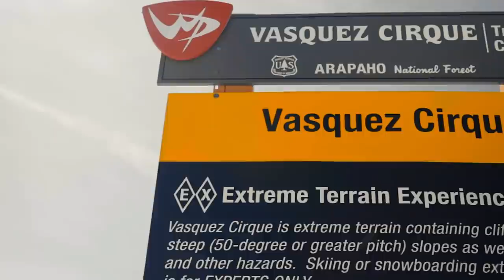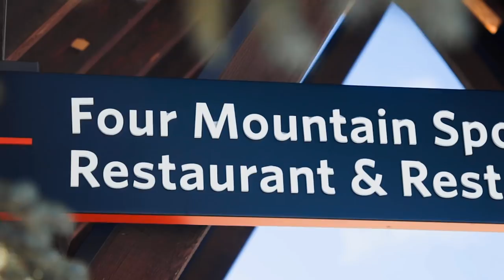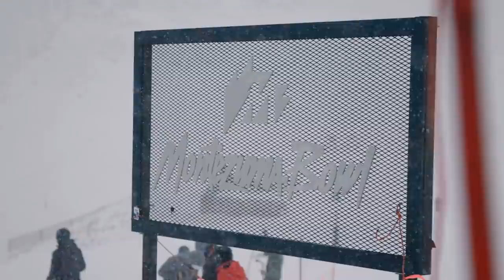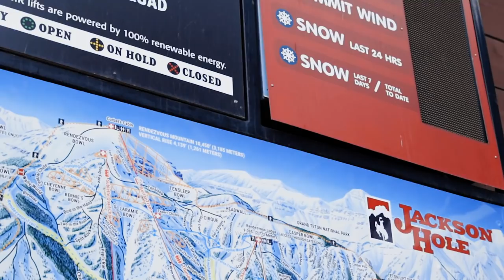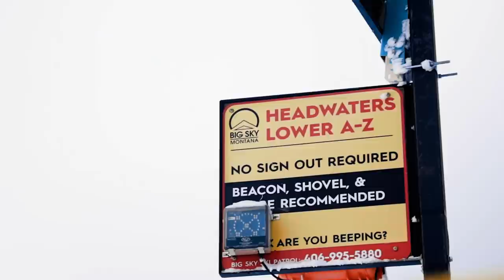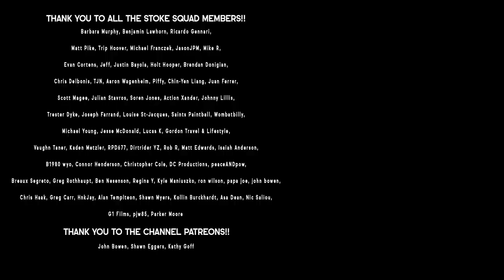RESORT RANKINGS for the 2021/2022 season!!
Vlogging Setup:
Canon EOSR
Main Lens
Ski Lens
Long Lens
Gorilla Pod
ND Filter

GoPro Setup:
Hero 10
ND Filters
Extra Battery
Underrated Mount

ND Filters

Camera Backpack
Ski Camera Backpack

main camera: Canon EOS R
vlog lens: Canon 16-35 f/2.8
mic: Rode Video Micro
drone: DJI Mavic 2 Pro